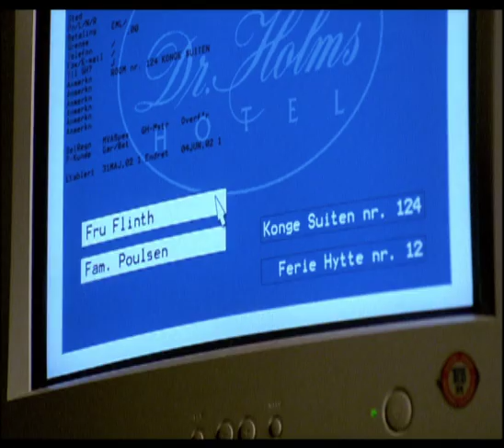Min søsters børn i sneen (2002) - Officiel trailer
Instruktør: Thomas Villum Jensen
Skuespillere: Peter Gantzler, Lotte Andersen, Neel Rønholt, Mikkel Sundø, Stefan Pagels Andersen, Bendikte H. Moritsen, Fritz Bjerre Donatsky-Hansen, Wencke Barfoed og Niels Olsen
Genre: Familiefilm
Spilletid: 84 min
Originaltitel: Min søsters børn i sneen

Hele familien skal på skiferie, men Far falder på det gamle trappetrin og brækker benet, så Onkel Erik bliver tilkaldt. Sammen med de 5 ældste børn tager han af sted til Norge. Da de ankommer til skisportsstedet ramler de i bogstaveligste forstand ind i Fru Flinth, hvilket glæder Onkel, men sender chokbølger gennem børneflokken. Det lykkes børnene at fuppe sig til en luksussuite, da de bilder hoteldirektøren ind, at Onkel er en meget kendt operasanger, og dagene går med skiløb, skæg i sneen og ikke mindst med at forhindre, at den ulmende romance mellem Fru Flinth og Onkel bryder ud i lys lue. Samtidig har Onkel sit hyr med at holde styr på Amalie -- og i særdeleshed hendes dyd, mens dagen, hvos en intetanende Onkel skal optræde nærmer sig, og fiaskoen lurer...